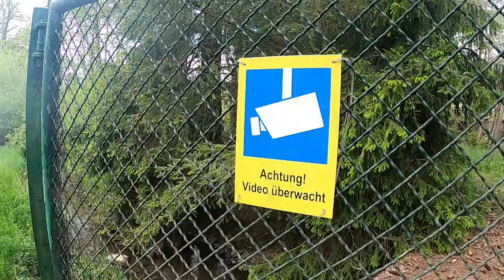Die alte Schmiede im Wald - Lost Place in NRW